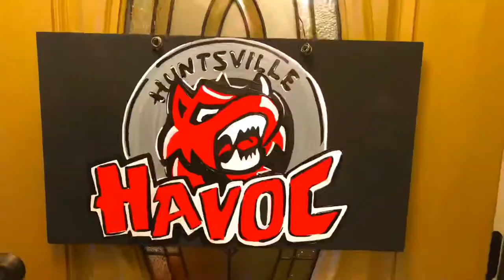Huntsville Havoc Hockey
Painting Demo/Huntsville Havoc/Hockey